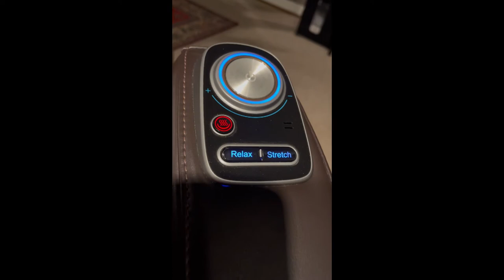Jason Stein 50th Birthday